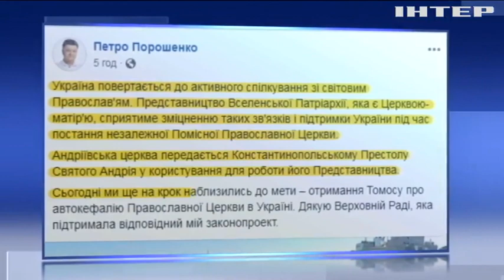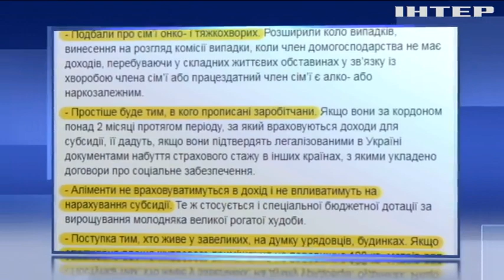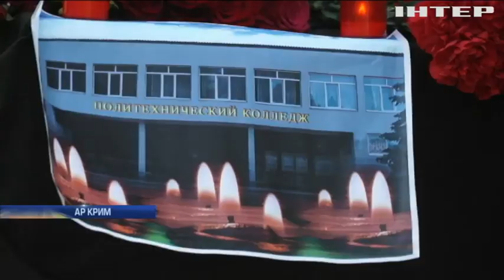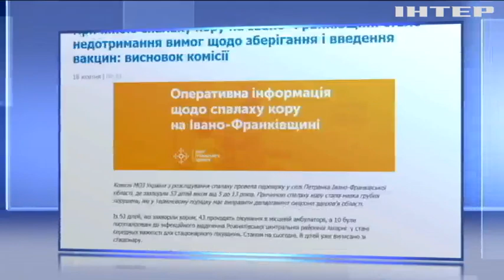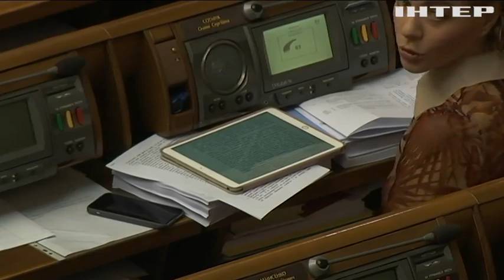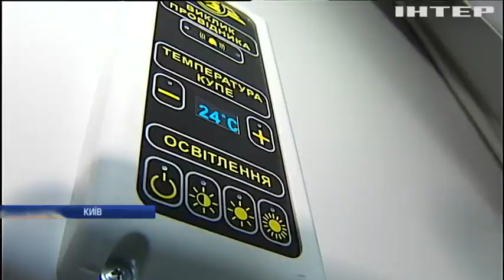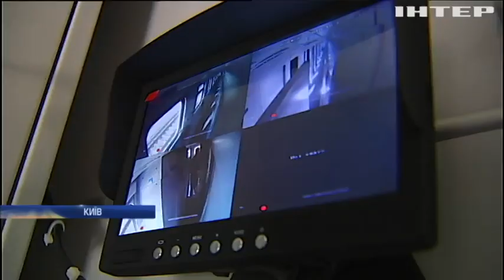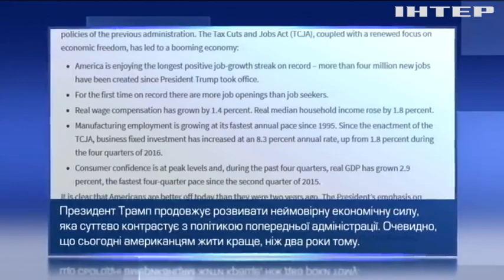Подробности, выпуск за 18 октября 2018 года